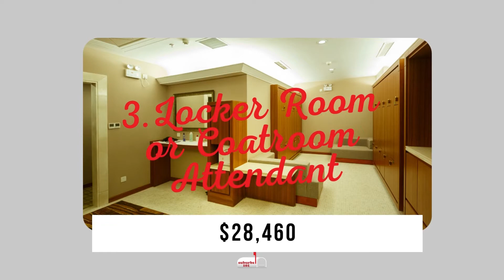10 Highest Paying Jobs in New Jersey | How Much Money Do You Make | Salary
Check out the 10 highest paying jobs in New Jersey. These high paying jobs don't require a law or medical degree. The salary information are mean annual salaries. I've also included the lowest paying jobs in New Jersey.

Chapters
0:00 10 Highest paying jobs in New Jersey
0:20 Purchasing Manager
0:26 Sales Manager
0:31 Marketing Manager
0:37 Advertising and Promotions Manager
0:42 Financial Manager
0:48 Athletes and Sports Competitors
0:54 Computer and Information Systems Manager
0:59 Natural Sciences Manager
1:05 Petroleum Engineers
1:10 Chief Executives
1:15 Five Lowest Paying jobs in New Jersey
1:20 Automotive and Watercraft Service Attendant
1:25 Cutters
1:30 Locker Room and Coatroom Attendants
1:35 Pressers
1:39 Shampooers